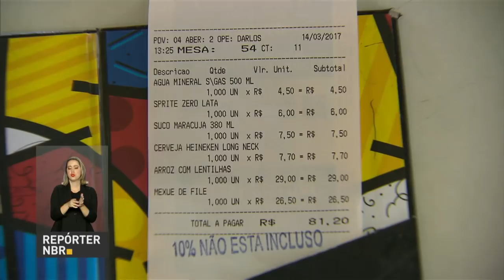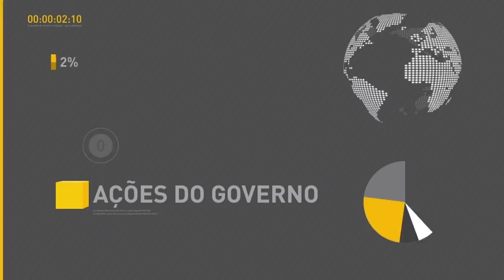Lei da gorjeta entra em vigor neste sábado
REPÓRTER NBR 20H - 12.05.17: A Reforma da Previdência, que tramita na Câmara dos Deputados, foi assunto de uma entrevista que o ministro da Fazenda, Henrique Meirelles, concedeu hoje no Rio de Janeiro. E o Gabinete de Segurança Institucional, o GSI, divulgou agora há pouco uma nota em que comenta a onda de ataques na internet que está ocorrendo em vários países. Aquele valor opcional que muita gente faz questão de pagar quando é bem atendido em bares e restaurantes, a famosa gorjeta, tem lei própria./ Sancionada pelo presidente  Michel Temer a nova regra entra em vigor amanhã.